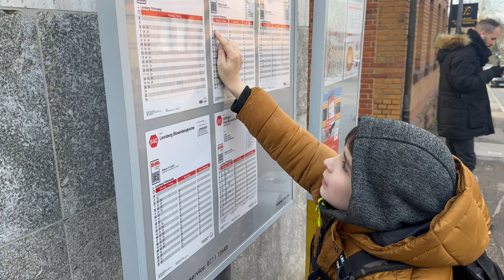Beyond the Horizon of Sunny Stuttgart: Solitude Castle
🌟 Welcome to my new video! My name is Alexander, and I'm from Belarus, living in Germany. Today, I want to show you the beauty and history of Leonberg and its surroundings.

🏰 In this video, we will explore Solitude Castle, built in the 18th century. This place is incredibly beautiful and has a rich history, which I will share with you.

👨‍👦 My son Leonid will also join us on this adventure!

💬 Share in the comments what you liked most about this video and what places in Germany you would like to see in future videos.